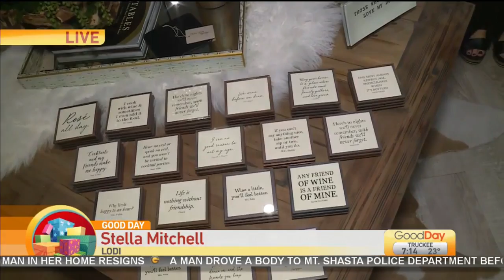Stella Mitchell Pt. 2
Lori Wallace is back to see what gifts & home décor you can get to spice up your home!